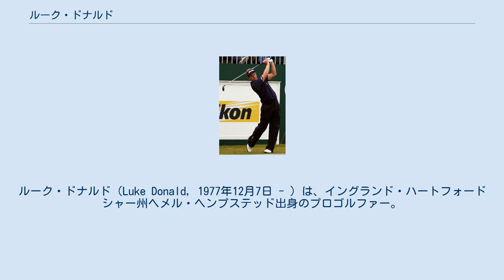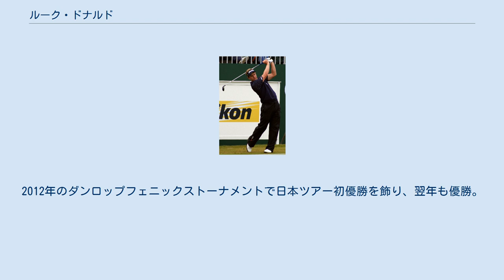ルーク・ドナルド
ヘメル・ヘムステッド出身の人物
ルーク・ドナルド（Luke Donald, 1977年12月7日 - ）は、イングランド・ハートフォードシャー州ヘメル・ヘンプステッド出身のプロゴルファー。
2004年のワールドカップゴルフで、ポール・ケーシーと組んだ優勝もある。
世界ランキング自己最高位は1位。
 ルークは3人兄弟の末っ子として生まれ、長兄のクリス・ドナルドがキャディを務める。
アマチュア時代は「ウォーカーカップ」で欧州チームの2度の優勝に貢献した。
彼はイングランド出身であるが、学生時代はアメリカのノースウェスタン大学に通い、オールアメリカンにも4度選出された。
 2001年11月のアメリカPGAツアー「クオリファイイング・スクール」（シード権獲得のための資格試験）に合格し、2002年からPGAツアーのメンバーになる。
それ以来、アメリカツアーとヨーロッパツアーで活躍。
2004年のEMCワールドカップではポール・ケーシーと組んで優勝を手にした。
イングランド・チームの2人は4日間通算 257 ストロークで回り、2位のスペイン・チーム（セルヒオ・ガルシアとミゲル・アンヘル・ヒメネス組）に1打差をつけて優勝した。
ライダーカップでは2004年・2006年・2010年・2012年に欧州代表として出場した。
 2011年5月、欧州ツアーのPGA選手権で優勝し、世界ランキング1位となった。
イングランドの選手としてはニック・ファルド、リー・ウエストウッドに次いで3人目。
 また、この年には史上初となる同一シーズンでの欧州PGAツアーとアメリカPGAツアーの同時賞金王の快挙を成し遂げた。
 親日家であり、MIZUNOを使用している。
2012年のダンロップフェニックストーナメントで日本ツアー初優勝を飾り、翌年も優勝。
史上4人目の大会連覇を達成した。